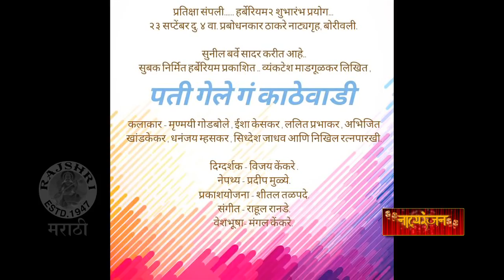Pati Gele Ga Kathewadi | New Marathi Natak (2017) | Abhijeet Khandkekar, Lalit Prabhakar & Mrunmayee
Check out interviews of starcast, director & producer of upcoming Marathi stage play Pati Gela Ga Kathewadi. Drama Stars  Abhijeet Khandkekar, Lalit Prabhakar, Isha Keskar, Nikhil Ratnaparkhi & Mrunmayee Godbole in lead in ‘Pati Gele Ga Kathewadi’.

Pati Gele Ga Kathewadi is first play from Herberium Part 2.

Producer - Sunil Barve's Subak Production.
Writer - Vyankatesh Madgulkar
Directed - Vijay Kenkare.
Singers - DhananjayMhaskar and Siddhesh Jadhav
Music composer -  Rahul Ranade.

Watch this video on Rajshri Marathi's show Natyaranjan.